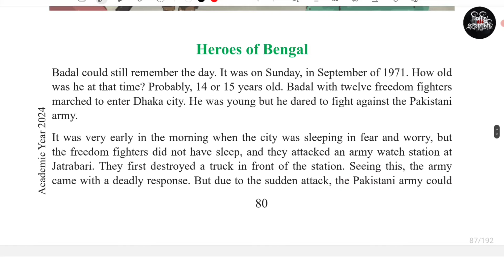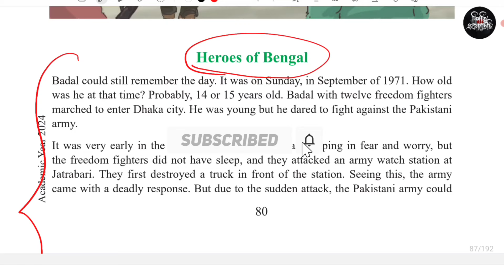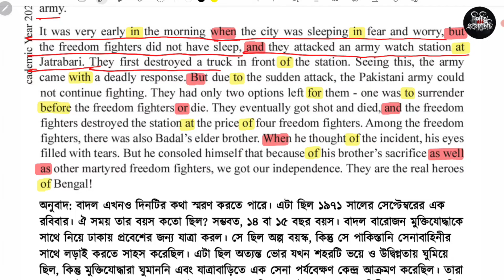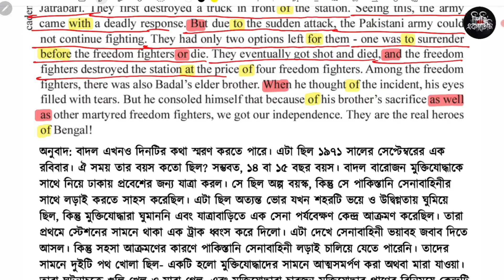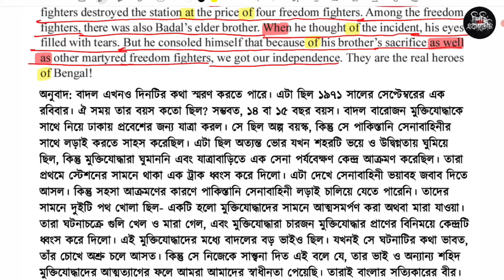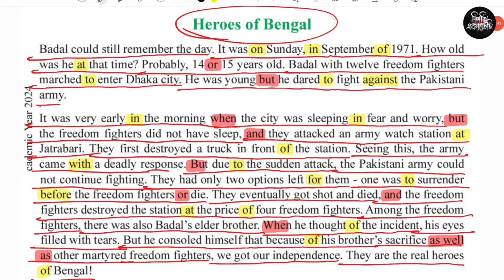Class 7 English 8.7 | Class 7 English Page 80-81 | Heroes of Bengal | ৭ম শ্রেণি ইংরেজি ৮ম অধ্যায়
Class 7 English Chapter 8 Heroes of Bengal
Class 7 English Heroes of Bengal
৭ম শ্রেণি ইংরেজি ৮ম অধ্যায়
৭ম শ্রেণি ইংরেজি ৮০ পৃষ্ঠা
৭ম শ্রেণি ইংরেজি ৮১ পৃষ্ঠা
৭ম শ্রেণি ইংরেজি